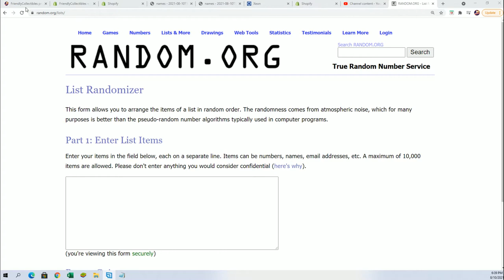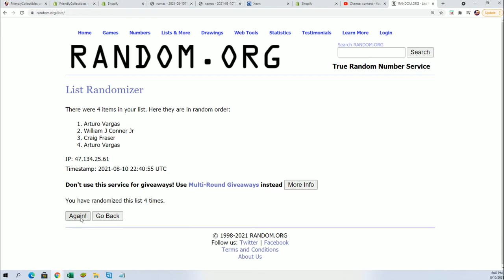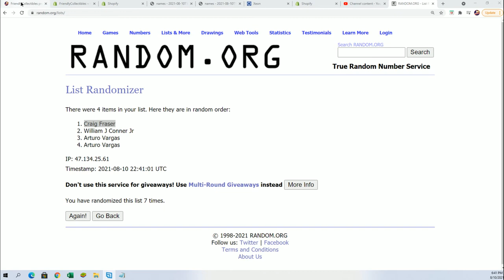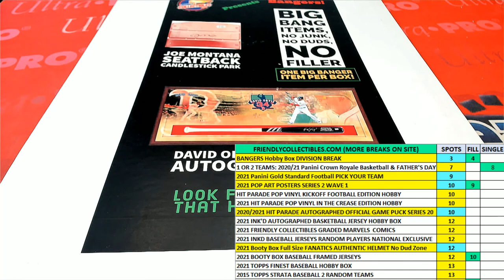BANGERS HOBBY BOX FILLER I ID FCBANGERS107